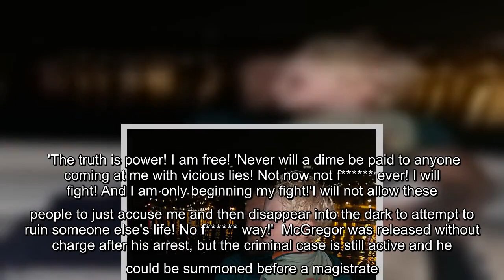Conor McGregor shares snaps with his son Conor Jr, 3, onboard a luxury yacht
Conor McGregor shared a collection of holiday snaps to Instagram on Monday just days after he was accused of exposing himself to a woman in France. The Irish UFC star, 32, posted a slew of photos with his son Conor Jr, 3, onboard a luxury dinghy.The family has been sailing in the Mediterranean on McGregor's £3million yacht The Devocean as he waits to hear whether French prosecutors will press charges.    In the snaps, McGregor's eldest child snuggled up to him as he looked into the distance at the nighttime marina. He captioned it with a heart emoji. The UFC star also shared a video of himself and Conor Jr being sailed on the dinghy to their luxury yacht.    During the clip, McGregor kissed his eldest child on the cheek and said: 'I love you, champ.' McGregor was released without charge earlier this month but could face further action over allegations that he 'exhibited his private parts' to a young married woman in a bar on the French island of Corsica.   Since his arrest, the sportin ...